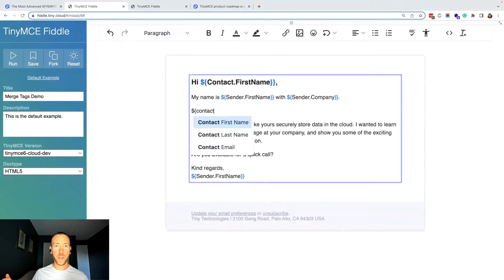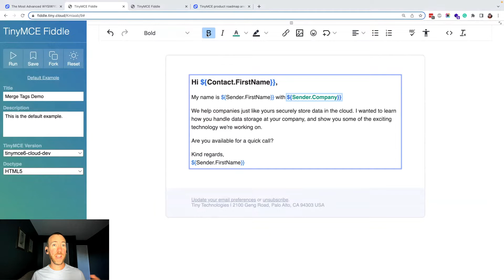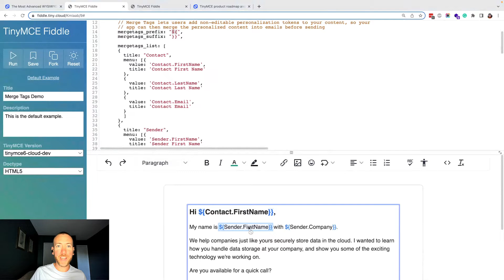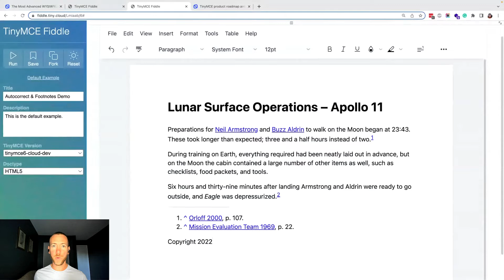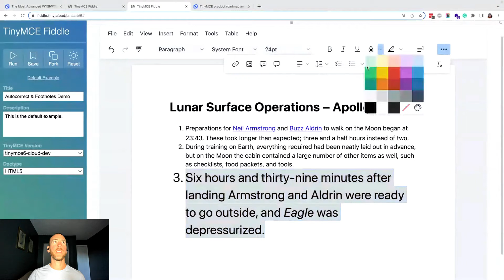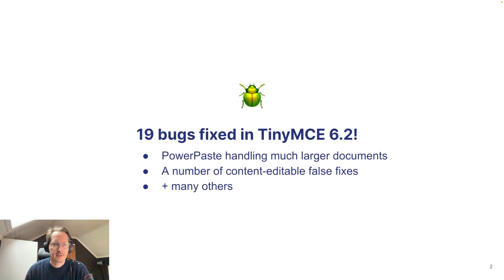TinyMCE 6.2 - Merge Tags, Footnotes, Autocorrect & More!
Table of contents:
0:00 - Intro
0:19 - Merge Tags
2:21 - Footnotes
3:37 - Autocorrect
4:21 - List bullet & number formatting
4:53 - Bug fixes
5:47 - How to get TinyMCE 6.2
6:27 - What's next